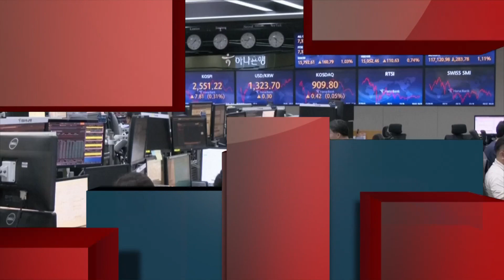Philippine shares close higher as Fed, BSP hold rates steady | ANC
The World Tonight: The Philippine Stock Exchange bucked a regional downswing Thursday as traders digest twin policy decisions in the Philippines and in the US.